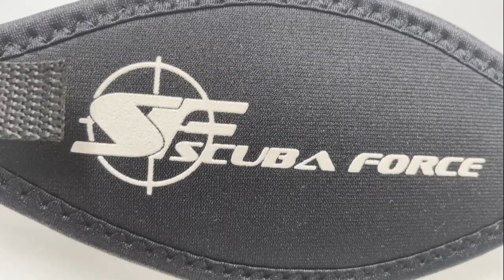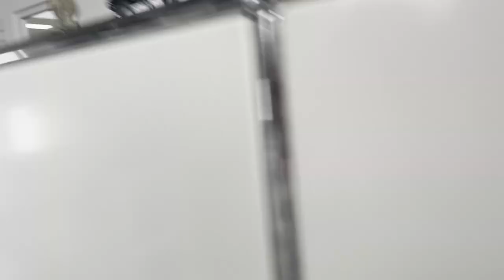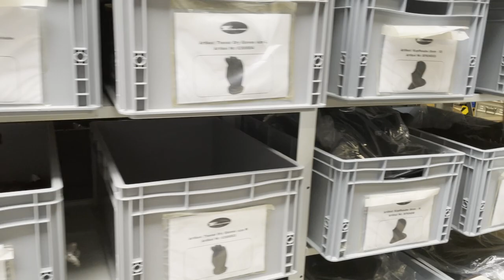DISCOVER SCUBAFORCE - DISCOVER THE ADVENTURE WITH INA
Hey guys,
I'm Ina and I'm part of SCUBAFORCE's marketing team. Throughout the next five months I'm going to be sharing my experiences at SCUBAFORCE with you.
Are you ready to discover new adventures?
Come and dive in with me!